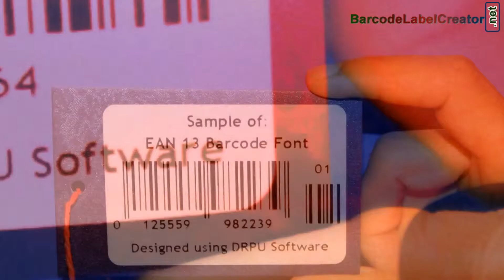How to Design Book Barcodes with ISBN Fonts using DRPU Barcode Label Maker Software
This Demonstrative video is about how design book barcodes with ISBN fonts using DRPU Barcode Label Maker Software. Application offers two panels (Barcode Settings and Barcode Designing View) for designing barcode labels. User can add text, signatures, watermarks and images in their barcode labels. Software allows user to print generated barcode labels using print option.